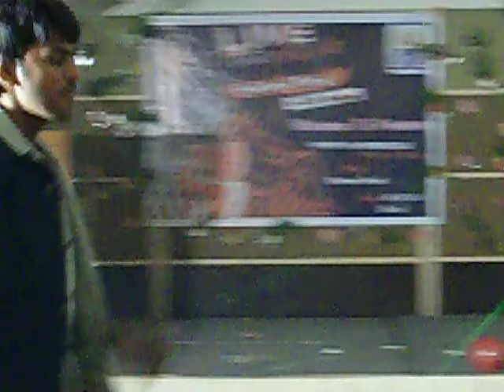Chilla sarath skr dance at freshers party 2008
MY DANCE IN FRESHERS PARTY. CONTINUED.